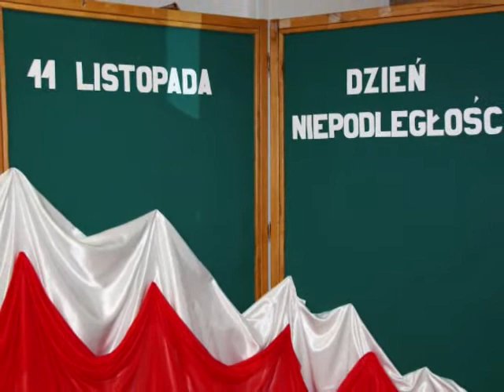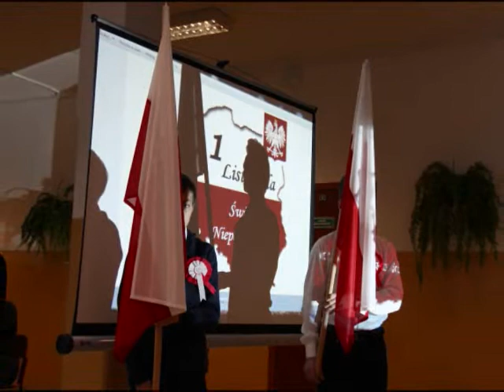Pamiętamy Polsko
2017 11 XI Święto Niepodległości - uczciła młodzież Szkoły Podstawowej nr 1 i Gimnazjum w Męcinie